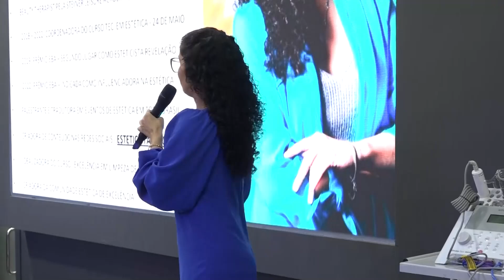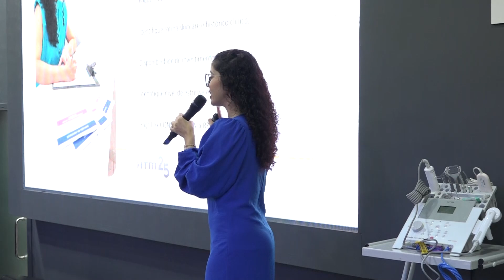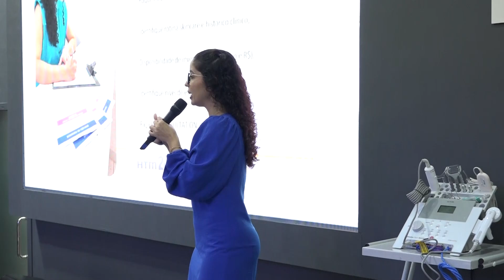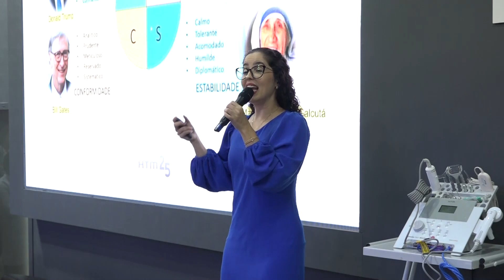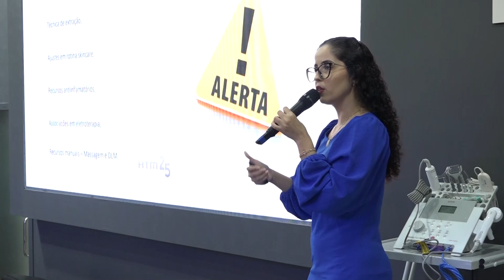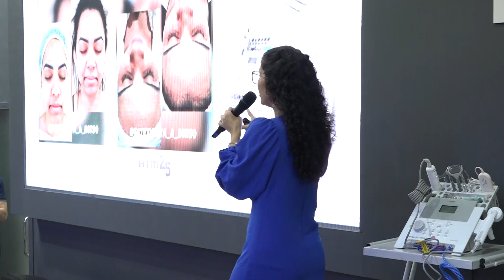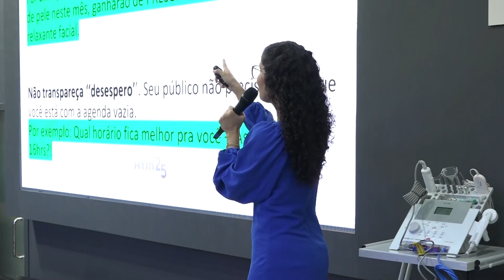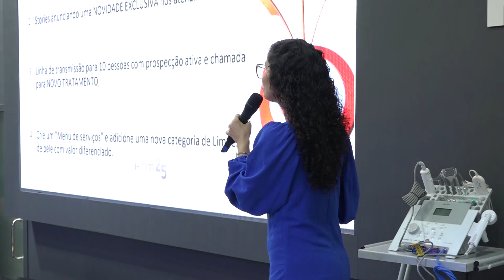Pamela Lopes: Como aumentar seu faturamento com Limpeza de pele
Pamela Lopes, palestrante do  10º Meeting HTM - Você faz parte dessa história. Evento que aconteceu no Estética in Rio 2024.